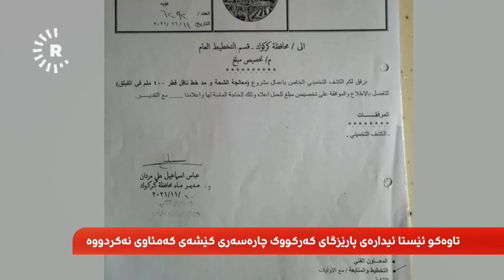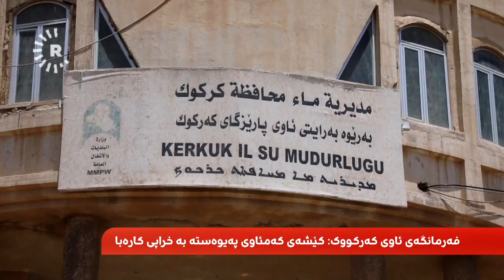گەڕەکی کوردستان لە کەرکووک بێئاون و بە تانکەر ئاویان پێدەدرێت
هاونیشتمانییەک: دۆخمان خراپە، لە سەردەمی د. نەجمەدین کەریم ئەم کێشەیە نەبوو